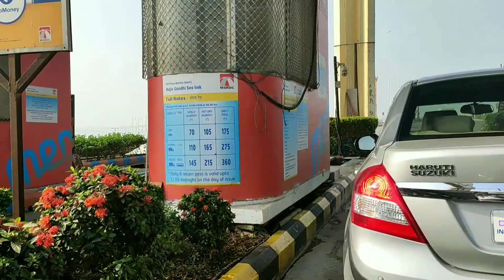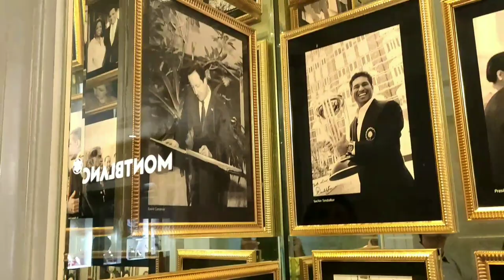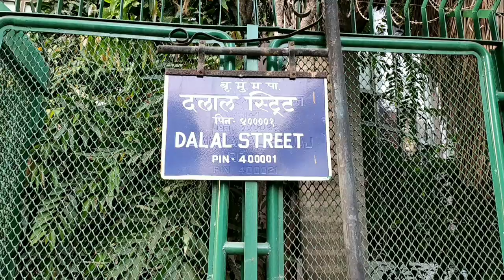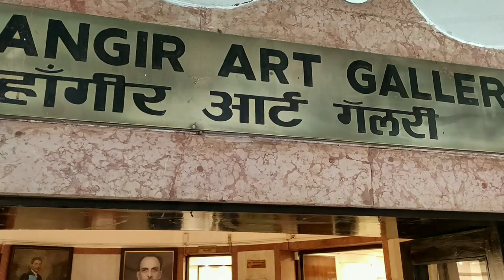दिल्ली की सर्दी से बचने के लिए आप जा सकते हैं मुंबई (Mumbai City Tour with Taj Hotel Inside View)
Mumbai City Tour including Elephanta Caves & Taj Hotel Inside View.
Though the construction of the sea link started in 2000, it was completed only in 2010 after being opened to public use in 2009. The completion of the sea link was delayed by five years.
The 5.6 km bridge does, as a matter of fact reduce commutation time between Worli, and the Suburbs of Bandra from 60-90 minutes to under 10 minutes.
One of the coolest facts about Mumbai’s much loved bridge is the fact that its weight is equal to the weight of 56,000 African Elephants put together, after all, 90,000 ton of cement was used to build this beauty. And if this isn’t too cool, how about the fact that all the steel cables put together would probably be as long as the circumference of the earth and each one of them is strong enough to hold 900 tons of weight. Over Rs 90 million is spent on illuminating the sea link.
It is named after the wealthy saint Pir Haji Ali Shah Bukhari, the greatest Muslim Saint. To make a pilgrimage to Mecca, he gave all of his fortune and possessions for noble deeds. During his journey to Mecca, he died, and the body in the coffin came back floating to Mumbai. The shrine was built at the same spot. In the year 1431, the mosque was built in his loving memory. The Dargah is about than 587 years old.
The causeway to the Dargah is not bound by any kind of railings. So the access to the spot majorly depends on the tides. During high tides, the causeway gets completely submerged in water making it inaccessible from the city.
On 26th July 1949, a storm hit the Mumbai city causing a great amount of destruction, but Haji Ali Dargah stood unharmed. Every building of the city suffered harm and loads of damage. Waves kept crashing the shore, and the people inside the dargah were scared that they would drown. But with the blessings of the saint, the waves bowed the walls without harming a single person in the dargah, and people returned back to their homes without any damage.
A feminist movement called ‘Haji Ali for all’ was launched by Bharatiya Muslim Mahila Andolan and Bhumata Brigade. The movement aimed to secure equal rights to pray. With the persistent efforts of the people, Supreme Court on 26th August 2016  ruled that women could enter the sanctum sanctorum.
Gateway of India was built as a triumphal arch to commemorate the visit of King George V and Queen Mary to Mumbai, prior to the Delhi Durbar in December 1911.
When King George V and Queen Mary visited entered India through this place; they only got to see the Cardboard Model of this Masterpiece.
It was completed in 1924. Its structural design is constituted of a large arch, with a height of 26m.
First Battalion of the Somerset Light Infantry passed through the Gateway on their way out in a ceremony on February 28, 1948, signalling the end of British rule.
Taj hotel was opened in 1903.
The hotel was converted into a six hundred-bed hospital during World War I.
In 1973, the Tower was added to The Taj Mahal Palace, and the hotel was since then called the Taj Mahal Palace & Tower. The Tower was built in place of Green's Hotel, a hotel that was infamous for its wild parties and low prices.
The Taj Mahal Palace Hotel was the first hotel in India to have electricity.
Since the Gateway of India was built 20 years later, the Taj Palace was the first marker of Bombay Harbor; it was so for more than 50 years.
The hotel was the first in the country to have American fans, German elevators, and Turkish baths.
The Elephanta Caves (locally known as Gharapurichi Leni, basically Gharapuri) are a network of sculpted caves spotted on Elephanta Island, or Gharapuri. It consists of two groups of caves—the first is a large group of five Hindu caves, the second, a smaller group of two Buddhist caves. The Hindu caves contain rock cut stone sculptures, representing the Shiva Hindu sect, dedicated to the Lord Shiva.
An amazing dance festival is held at Elephanta Island every February.
Elephanta Caves are open for public viewing from 9 am to 5 pm on all days of the week, except Monday (Entry ticke Rs 40).
Kala Ghoda is an art district in Downtown Mumbai. It has many of the city's heritage buildings, and is full of museums, art galleries and educational institutions like the Chhatrapati Shivaji Maharaj Vastu Sangrahalaya, the Jehangir Art Gallery, the National Gallery of Modern Art, and The Arts Trust. Each year in February, the area hosts the Kala Ghoda Arts Festival. he Bombay Stock Exchange is to its north east.
The Kala Ghoda Arts Festival is annual festival, nine days long, commencing always on the first Saturday of February and closing always on the second Sunday in February,